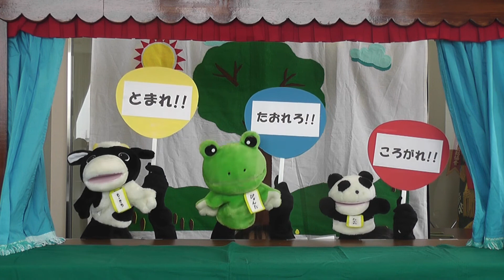【高槻市】高槻市消防団 人形劇（消防団の木）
可愛い動物の人形たちが火災の怖さを教えてくれます。
子どもたちが火遊びをして、大変な事になってしまいましたが、一体どうなるのでしょうか。

【問合先】消防本部警防課（072‐674‐7980）